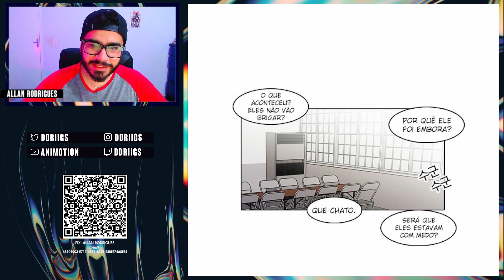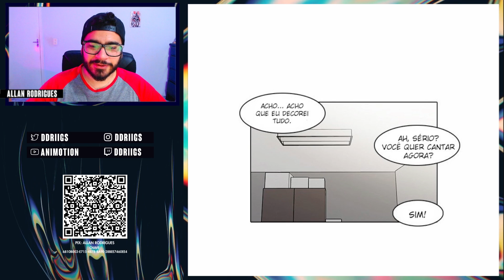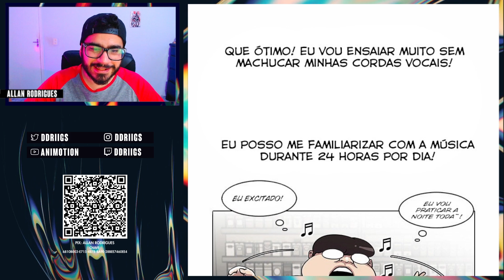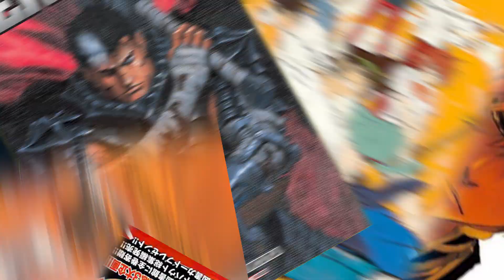NERDOLAS UNIDOS JAMAIS SERÃO VENCIDOS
Nosso querido Hyung Suk o famoso nerdola, decidiu que vai virar cantor, ele e o gordolinha mais esquisito de todos vão fazer uma dupla no festival de música

🤙 𝗠𝗲 𝘀𝗶𝗴𝗮:
✓ Instagram e Twitter→  @ddriigs